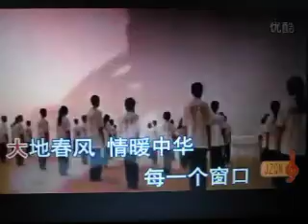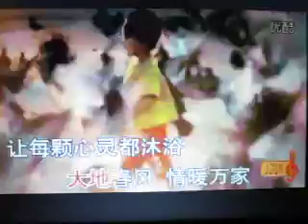大地春风【WB】（甫人-彭丽媛）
采用网络《大地春风》彭丽媛演唱视频，甫人改编加入重唱，重新录制而成。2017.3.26.